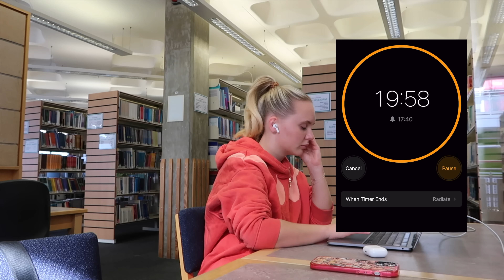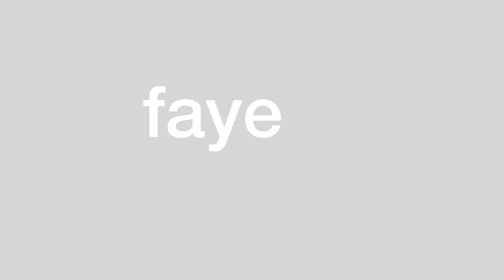Why You HATE Studying.. | How I Study For 12 Hours a Day & Enjoy It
You don’t hate studying, you’re just BORED | How I actually enjoy studying AND get better grades

TIMESTAMPS
0:00 Intro
01:38 Why we hate studying
02:38 Feeling stupid
03:38 Tip 1
04:25 The loneliness
04:37 Tip 2
06:21 The long hours
06:30 Tip 3
09:24 The Stress
09:56 Tip 4

My name is Faye and I’m in my final year of med school in the UK

MY EQUIPMENT
Ring light
External hard drive
Sunrise alarm clock

UPLOAD TIMES
Sunday 6pm